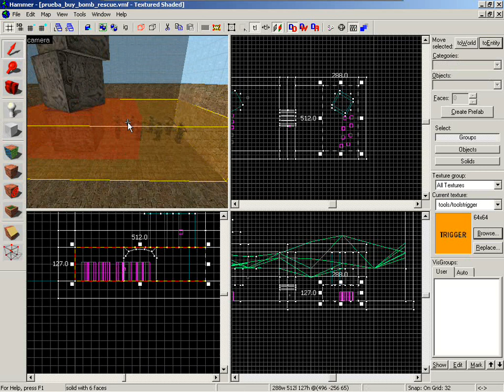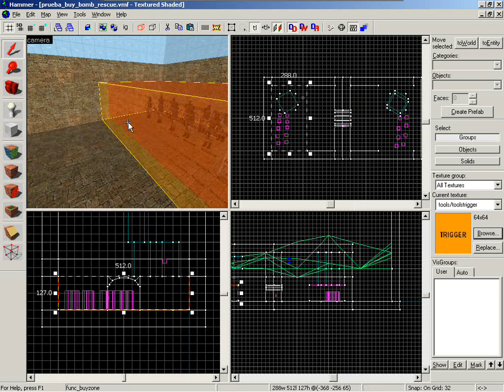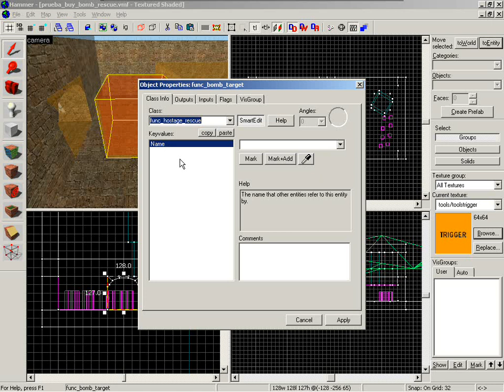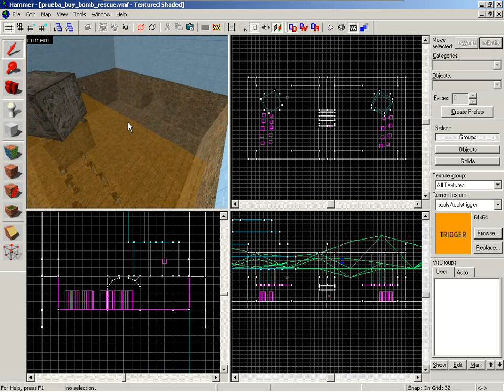Videotutorial Hammer - Zonas de compra, bomba y rescate para Counter-Strike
Videotutorial en el que muestro como crear una zona de compra, bomba y rescate en el Counter-Strike, nada más sencillo.

Se que no es un videotutorial del todo profesional, pero los que no tengan ni idea seguro que lo agradecen.

Videotutorial de Hammer editor (SDK Half-Life 2) Por Baxayaun